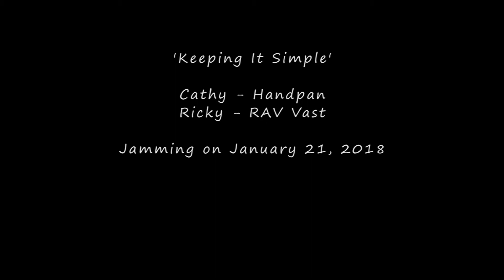'Keeping It Simple' on Handpan and RAV Vast - Jan. 21, 2018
Handpan and RAV Vast. We were just playing some rhythms together and having fun. Enjoy!